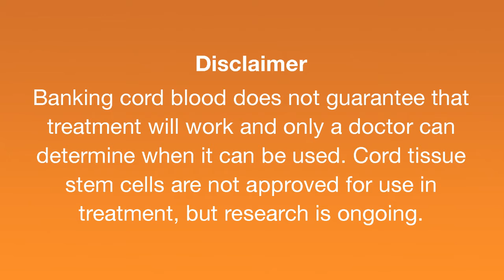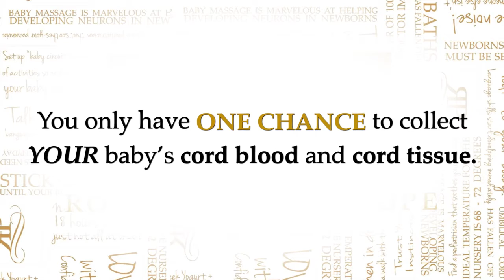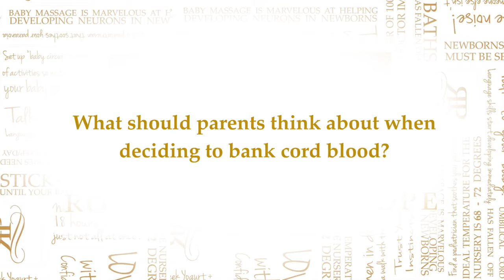Cord Blood Banking - Conversations with Rosie Pope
In this video, Rosie Pope interviews Morey Kraus, Chief Scientific Officer, to find out more about his history since starting ViaCord, the general history of cord blood banking as well as the options cord blood banking may provide parents.